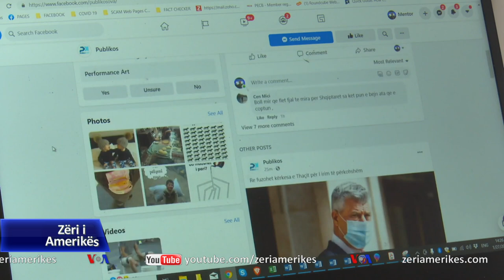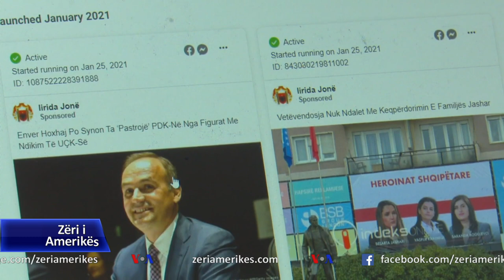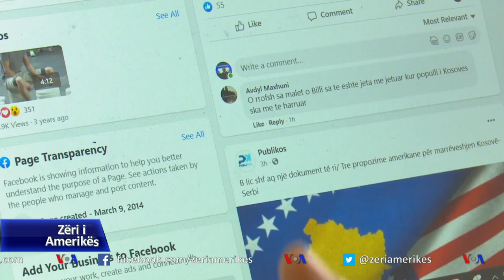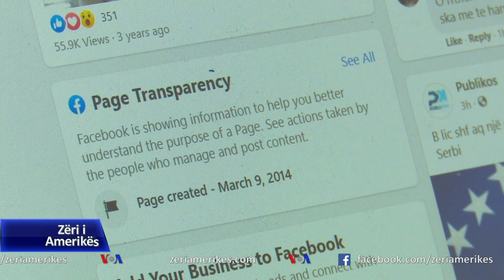Lajmet e rreme dhe ndikimi i tyre në procese politike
Në Kosovë ekspertët thonë se shpërndarja e lajmeve të rreme është shtuar dukshëm që nga shpallja e zgjedhjeve të parakohshme parlamentare të 14 shkurtit. Ata tërheqin vërejtjen se një situatë e tillë rrezikon të ndikojë vendimmarrjen e votuesve.